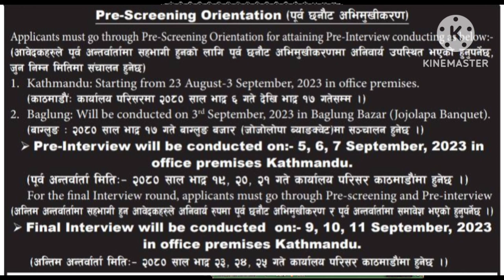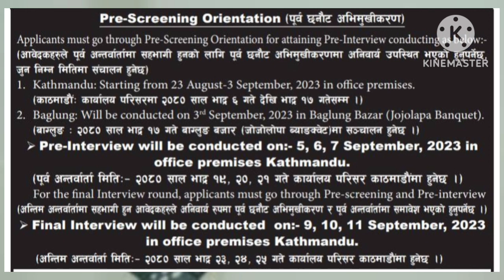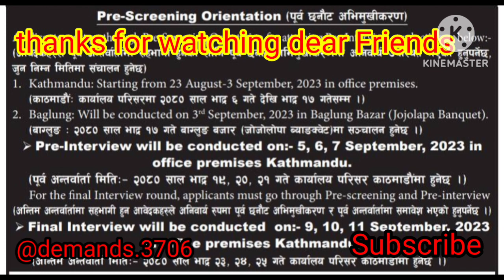Micron Memory Malaysia@demands.3706@Malaysia demands@flextronics technology Malaysia Best company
At Macron Memory, we are dedicated to bringing you the latest in cutting-edge technology and memory solutions. As a leading company in the field, we pride ourselves on delivering top-quality products that cater to your digital needs. Our channel is your gateway to a world of tech exploration, innovation, and insight.

Join us as we delve into the realm of memory storage, providing in-depth reviews, tutorials, and guides on the latest memory modules, storage devices, and technological advancements. From high-speed SSDs to dependable RAM solutions, we're here to demystify the world of digital memory and empower you with the knowledge you need to make informed choices.

Stay up-to-date with our video content that covers everything from product unboxings to comprehensive comparisons. Whether you're a casual tech enthusiast or a seasoned professional, our channel offers something for everyone. We're dedicated to fostering a community of tech-savvy individuals who share a passion for innovation and learning.

Our team of experts and enthusiasts is committed to sharing their insights and expertise, helping you navigate the ever-evolving landscape of memory technology. We believe that understanding your digital memory options shouldn't be a challenge, and we're here to simplify the process.

Don't miss out on our engaging content that sheds light on the world of Macron Memory Malaysia and the exciting products we bring to the market. Join the conversation in the comments section and let's explore the endless possibilities of memory technology together.

Thank you for choosing Macron Memory Malaysia as your trusted source for memory solutions. Here's to a future filled with seamless digital experiences!"

Feel free to adjust and personalize the description to align with your channel's specific focus and tone.